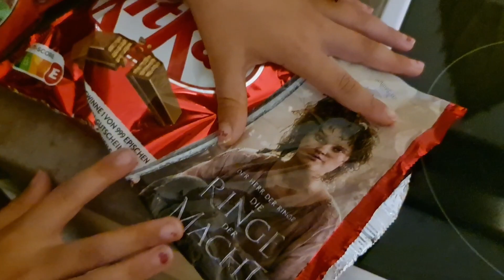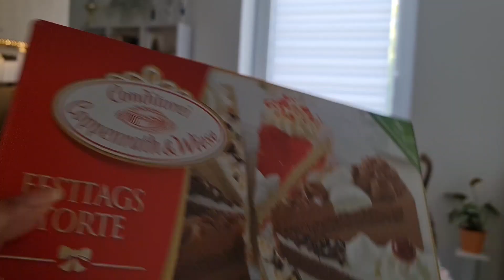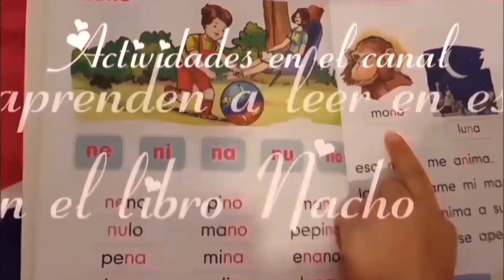Mia está de cumpleaños. Abriendo sus primeros regalos. familia 🇩🇴🇩🇪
Mia está de cumpleaños.  Los abuelos vienen. Abre sus primeros regalos. familia 🇩🇴🇩🇪